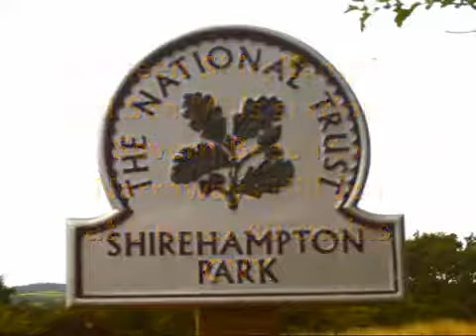2009 08 Random Wonderings Pt 1